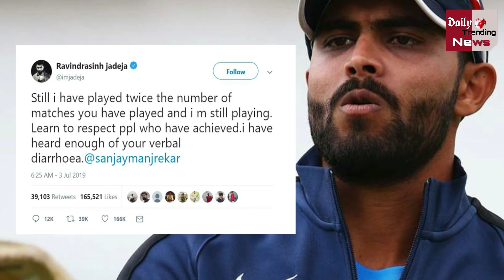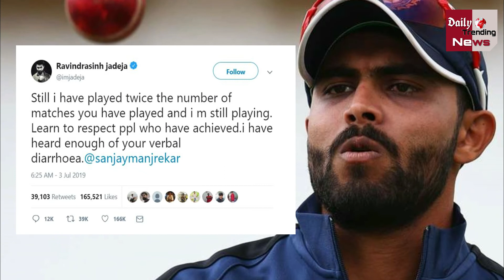CWC 2019 : जडेजा के नाम पर भिड़ गए ये दो पूर्व क्रिकेटर, कर दिया ब्लॉक !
Sanjay Manjrekar has blocked former England captain Michael Vaughan on the Instagram and Titer | ICC World Cup In 2019 | INDvsNZ Today Semi-final Match In ICC World Cup 2019 | Today Match Updates